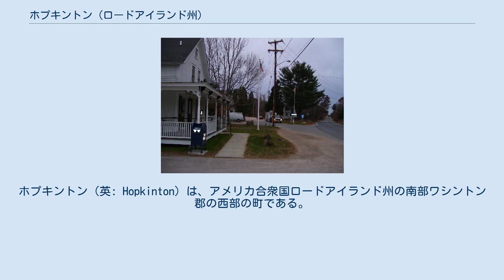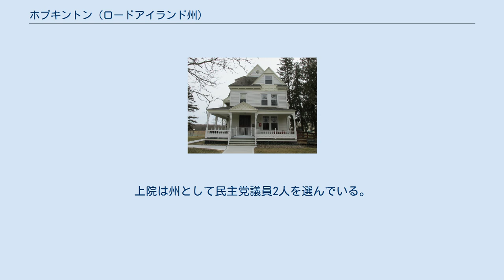ホプキントン (ロードアイランド州)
ワシントン郡_(ロードアイランド州)
ホプキントン（英: Hopkinton）は、アメリカ合衆国ロードアイランド州の南部ワシントン郡の西部の町である。
2010年の国勢調査では人口8,188 人だった。
州内39市町のうち人口では少ない方から9番目である。
 ホプキントンの町名は、アメリカ独立宣言の署名者の一人であるスティーヴン・ホプキンスから採られた。
町が1757年にウェスタリーから分離し、法人化されたときに、ホプキンスがロードアイランド植民地総督を務めていた。
ホプキントンはかつてロカストビル、モスコー、センタービル、ウッドリバーアイアンワークスなど多くの工業村があり、それぞれが囲んでいる工場にちなんで名付けられていた。
今日では、ホープバレー、ロックビル、アシャウェイ、ブラッドフォードのみが郵便局をもって認められている。
町の一部は「ホプキントン」と単純に呼ばれる郵便局を持っている。
町役場はホプキントンシティのビレッジにあり、そこは昔、駅馬車の主要な中心地だった。
 ホプキントンは 北緯41度27分40秒 西経71度46分39秒 / 北緯41.46111度 西経71.77750度 / 41.46111; -71.77750に位置している。
コネチカット州との州境を流れるポーカタック川に沿ってある。
北はエクセター、東はリッチモンド、南東はチャールズタウン、南はウェスタリーの各町に接し、西はコネチカット州のノースストーニントンとボランタウンの各町である。
 州間高速道路95号線のロードアイランド州内では最南端の町であり、すなわち北に向かう時はロードアイランドで最初の町となる。
 ホプキントンでは、北部のホープバレーと南部のアシャウェイという2つの主要なビレッジがある。
チャリホ地域教育学区の小学校4校のうち2校がホプキントンにある。
1校はホープバレーに、もう1校はアシャウェイにある。
ホプキントンにあるその他のビレッジはバーバービル、ベセル、ブラッドフォード、バーディックビル、キャノンチェット、センタービル、ホプキントンシティ、キーリーアン、ロカストビル、モスコー、ロックビル、サウスホプキントン、ウッドビル、ヨーグーグがある。
これらビレッジのほとんど全ては川沿いの工場を中心に形成された。
幾つかのビレッジは郵便用住所を表す時、家屋を識別する時、入学する学校を決める時に他のビレッジの上に立つ。
上記のように主要なビレッジはホープバレーとアシャウェイであり、その境界は他の知名度の低いビレッジを含めた国勢調査指定地域になっている。
 クランドール邸 以下は2000年の国勢調査による人口統計データである。
 ロードアイランド州議会では、上院の第34選挙区に属し、2015年時点で共和党議員を送り出している。
また下院は第38選挙区に属し、民主党議員を選んでいる。
連邦議会下院ではロードアイランド州第2選挙区に属し、民主党議員を選出している。
上院は州として民主党議員2人を選んでいる。
 オルドリッチ家とロックフェラー家が融合する前に、それぞれホプキントンのホープバレー地域に小さな邸宅を建てた。
ロックフェラー家はセントジョセフ教区の牧師館として機能している。
 ホプキントンシティ歴史地区、2008年撮影